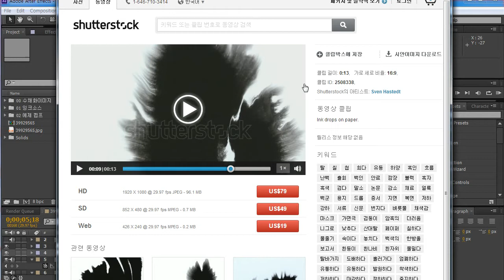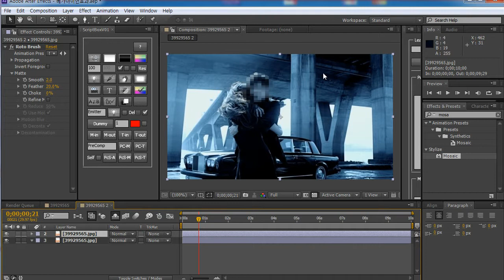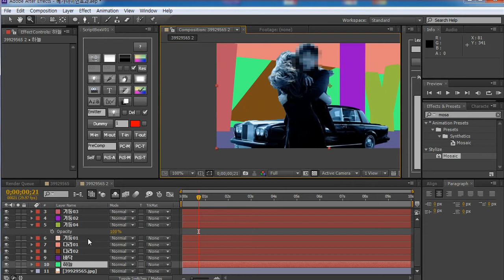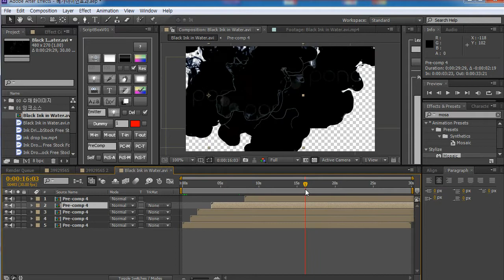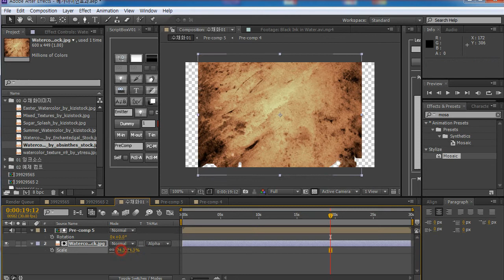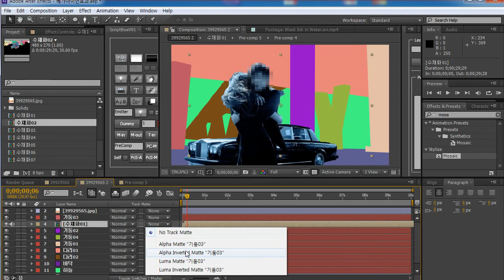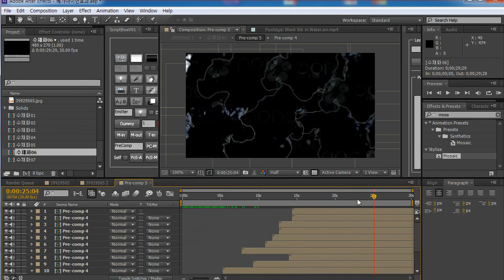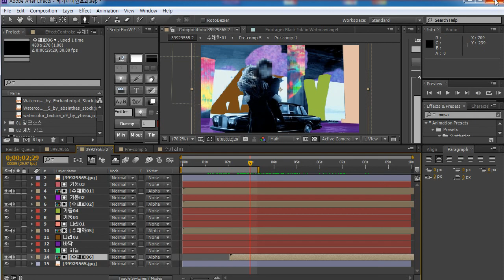AE 베가 아이언 광고 효과 만들기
베가아이언광고 마지막 부분의 효과를 만드는 방법입니다.
사용 버젼은 애프터이펙트 cs6입니다.

마지막 부분에 인물에 대한 설명이 빠졌는데 인물 또한 원본 영상과 색보정 영상을 놓고
원본영상 위에 매트 영상을 올린 다음 트랙매트로 나타나게 하면 됩니다.